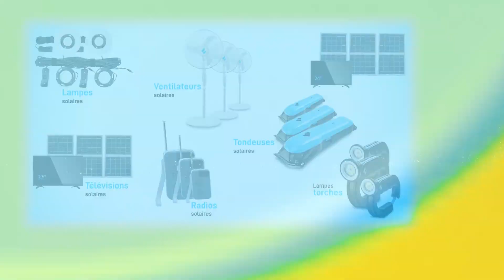SPOT TV ANIMATIQUE MoMo FENIX FRANCAIS 2020